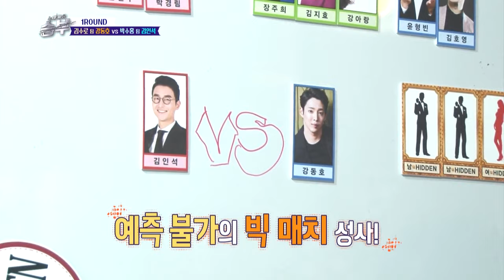Singing Battle | 노래 싸움 승부 - Ep.18 [ENG/2017.03.01]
- Ep.18 : Singing Battle, the 10th battle! The four coaches' ranks are revealed and an unexpected first place is? The ladies who begin Korea's morning and finishes the day have come! On top of that, a fairy hidden which targets all men's hearts appears!